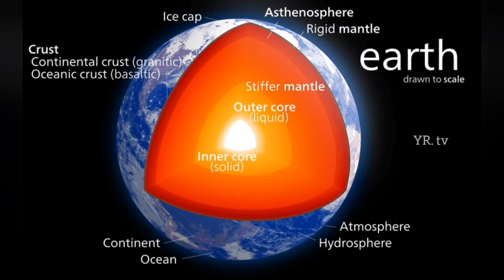kannada new interesting facts